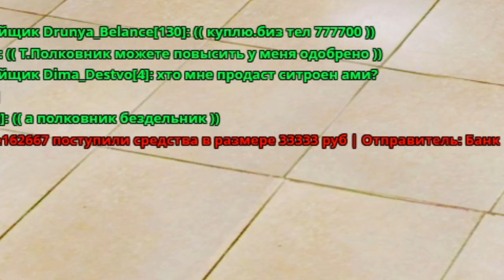БЕРУ ВЗЯТКИ в ПОЛИЦИИ 👮 в GTA RADMIR RP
🌍 Вводи мой промо при регистрации "Garli", он вам даст бонус в размере 50.000 рублей! /pcode Garli 🌍 ( Выдаю бонусом )
Также выдаю 200.000 рублей за регистрацию на мой НИК, по вопросам о выдаче - пишите в ВК
💥 Ник для регистрации: Garli_Costello

                  📌 РОЛИКИ КОТОРЫЕ МОЖНО ПОСМОТРЕТЬ📌

                               📌cBязь со мной📌